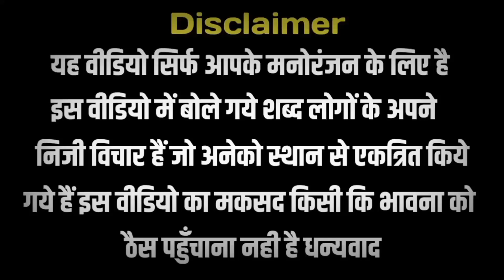Meenakshi Lekhi & Pm Modi Troll On Wrestlers | Smriti Irani On Wrestlers | Modi Meme | Funny Video